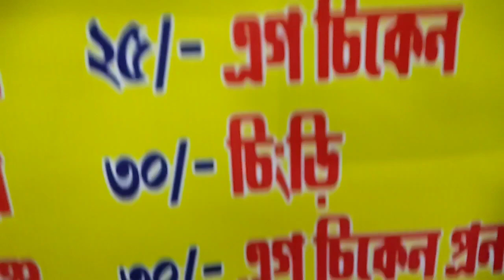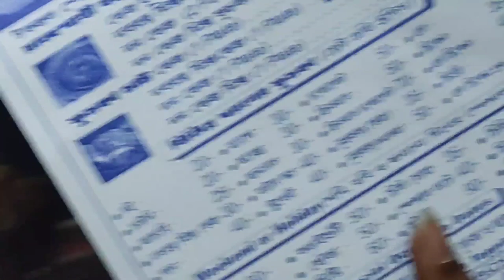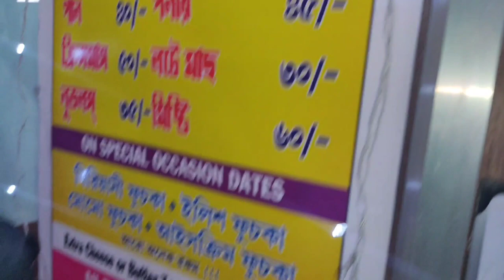বেলঘড়িয়াতে ফুচকার রেনেসাঁস||প্রায় ৫০ রকমের ফুচকা😋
||The Food Quest||

হ্যালো বন্ধুরা।। আমাদের চ্যানেলে এটা সেকেন্ড ফুচকার ভিডিও।খড়দাহের "ফুচকাwala" এর পরে এবার বেলঘড়িয়াত "ফুচকা.com" এর ভিডিও নিয়ে চলে এসেছি। এখানে প্রায় ৫০ রকমের ফুচকা পাওয়া যায়। আমরা ৯ রকমের ফুচকা ভিডিও তে দেখিয়েছি।
আমরা তোমাদের দেখানোর সুবিধার্থে একসাথে দেখিয়েছি। তোমাদেরও কিন্তু menu card  এ যা দেওয়া সেরকমই দেওয়া হবে।

Address:SHREE DURGA APARTMENT
Madhusudan Banerjee Rd, NDDM Ward No - 26, Mandal Para Bat Tala, Nimta, Kolkata, West Bengal 700049

Video presented by- Utsha Saha, Subham Barui, Sounak kundu

Biriyani Fuchka,1st time in YouTube
Biriyani Fuchka in Belghoria,Belghoria Fuchka parlor,1st Biriyani Fuchka,fuchka.com,fuchka.com Belghoria,special fuchka in Belghoria
sambhik Food Walk,1st time in India
First Time in Belghoria Biriyani,Fuchka
Icecream Fuchka,Biriyani Fuchka in Belgharia,fuchka.com Belgharia
special fuchka in Belgharia
First Time in Belgharia Biriyani Fuchka